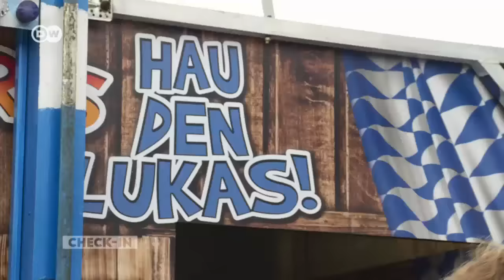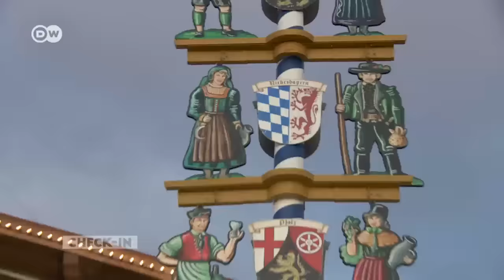Brauchtum und Bier - das Oktoberfest | DW Deutsch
Check-in-Reporter Lukas Stege verbringt einen Tag auf dem größten Volksfest der Welt. Von der Lederhosen-Anprobe über Jahrmarktgaudi bis zum obligatorischen Maß Bier im größten Festzelt auf dem Oktoberfest in München.